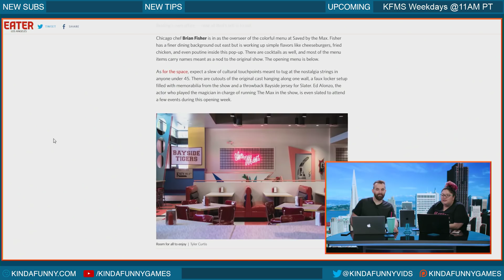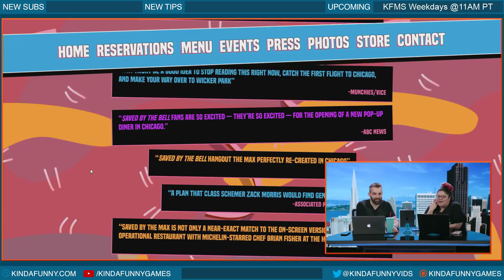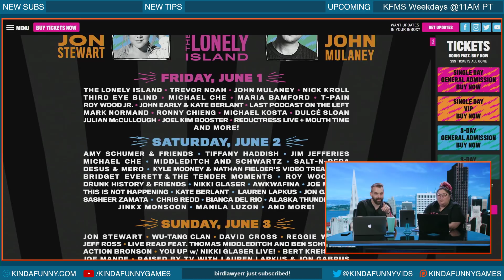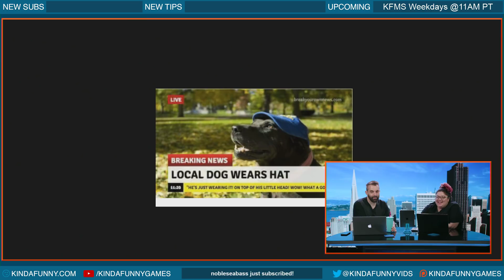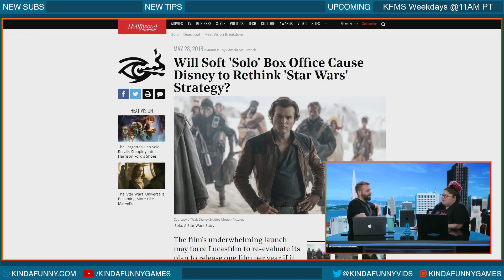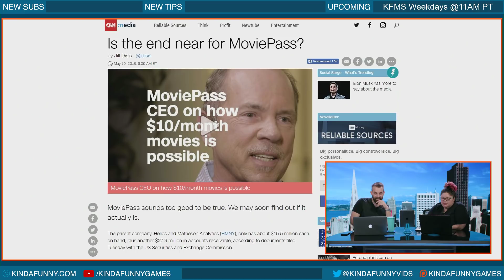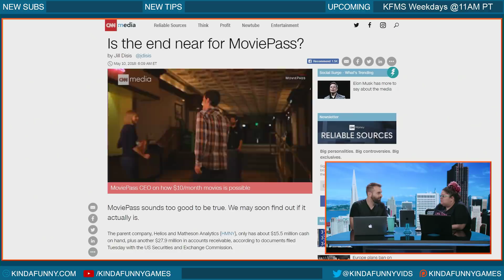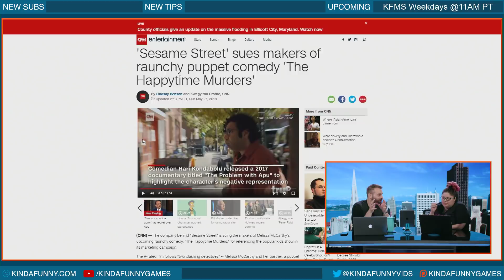Why Did Solo Bomb? - The Kinda Funny Morning Show 05.28.18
Joey and Nick talk Solo: A Star Wars Story box office returns,  Movie Pass is not long for this world, and Sesame Street get’s STREET on the upcoming film The Happy Time Murders.

Time Stamps -
-Will soft Solo box office cause disney to rethink star wars strategy (29:15 mins)
-MoviePass CEO on how $10/month movies is possible (46:44 mins)
-Sesame street sues makers of raunchy puppet comedy the happytime murders (51:57 mins)

for our timestamps!